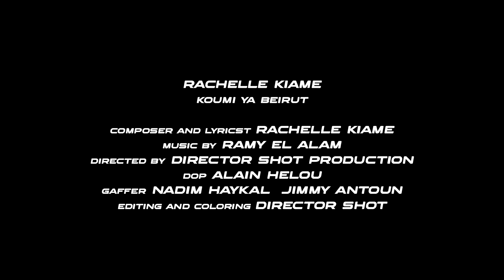KOUMI YA BEIRUT - قومي يا بيروت by Rachelle Kiame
Koumi Ya Beirut
Lyrics & Melody By Rachelle Kiame
Music Ramy El Alam
Video Director shot Production